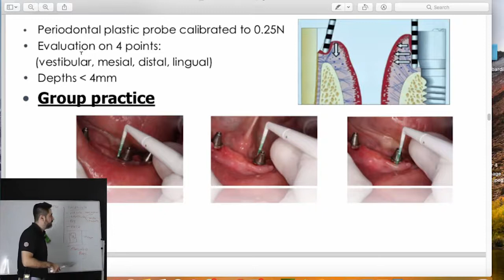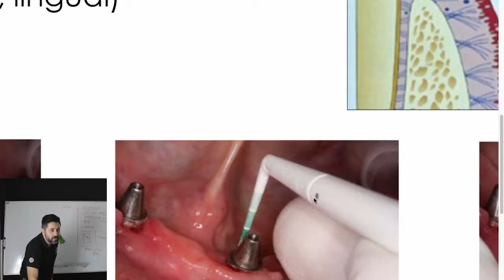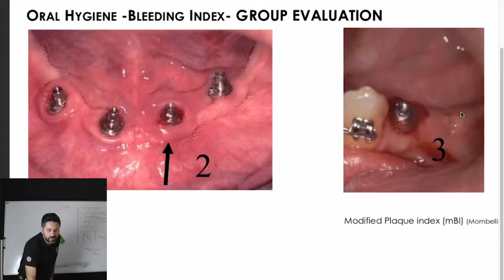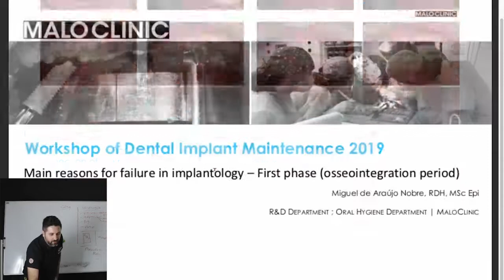Manutenzione dei denti fissi su impianti dall'igienista | Come funziona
Molti pazienti si chiedono, ancora prima di aver finito l'intervento chirurgico, come funziona la manutenzione periodica della protesi e degli impianti.

E' una manutenzione che appunto va fatta periodicamente, e che è obbligatorio fare.

Si può fare sia presso i nostri centri di assistenza, sia presso un centro di fiducia o un dentista di conoscenza del paziente.

La paura è che sia doloroso e che magari bisogni rimettere mano al lavoro, cosa che ovviamente nessuno vuole.

Beh, fortunatamente non è così. Soprattutto se viene eseguita bene la pulizia a casa, il controllo periodico dall'igienista è cosa di poco conto.

Ti spiego esattamente come funziona in questo video.